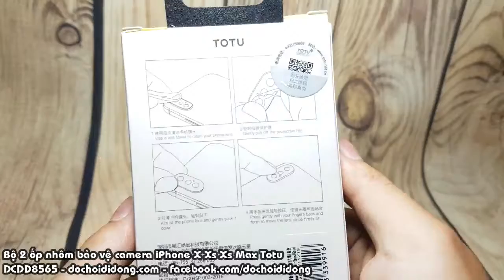Bộ 2 ốp nhôm bảo vệ camera iPhone X Xs Xs Max Totu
🏠 Địa chỉ: 206 Nguyễn Thượng Hiền, P.5, Phú Nhuận, TP.HCM